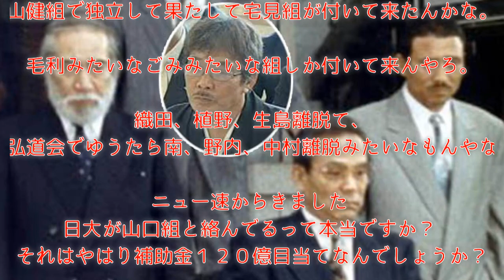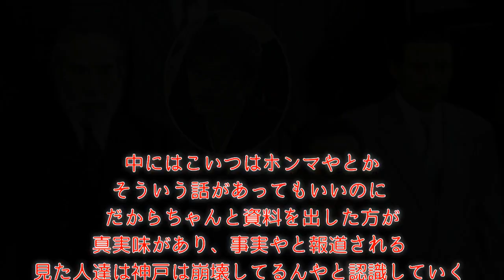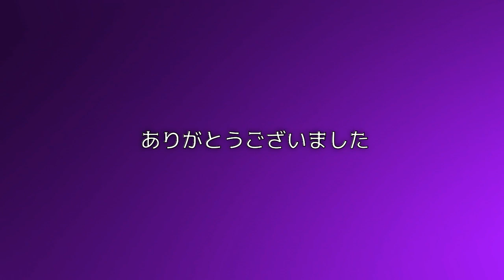‹山口組分裂›山犬ホラバエと2人位しか居ない神戸バカが信じてやまない 溝口敦が山健組の現状を正しく書いててワロタ！